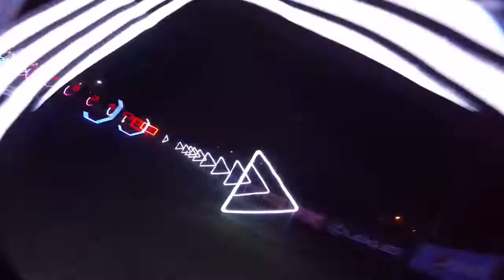GarzFPV NA Cup West IDRA Diablo Stadium FPV Lightrax run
Fun away from the sun

NA West Cup IDRA Drone Nationals Qualifier event in Tempe, AZ May 27th-29th 2016.  Amazing FPV Lightrax course!!

Turbo Mach Rana 220 (prototype)
KISS FC
KISS 24A
Emax Red Bottom 2300kv
RaceKraft 5040x4 (amazing props)
Bonka 4S 1300mah 75C
GoPro Session with TPU mount